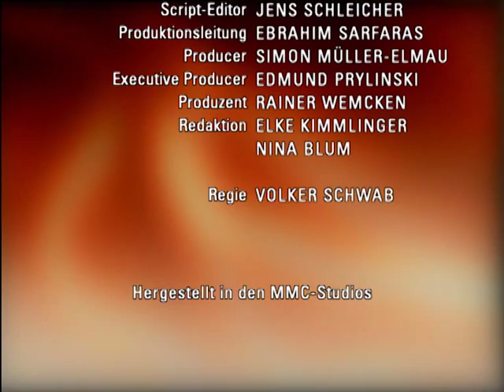Verbotene Liebe - Folge 2871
A JANA IST GESCHOCKT, ALS LEONARD SARAH ZULIEBE DIE AFFÄRE MIT IHR BEENDET
B WIRD CONSTANTIN ADRIANS HILFE IN ANSPRUCH NEHMEN?
C LISA LÄSST SICH VON ALEX MANIPULIEREN

A Sarah überspielt ihren Schock vor Leonard. Nachdem Anne ihr geraten hat, mit Jana über alles zu reden, kommt es zu einer Konfrontation zwischen den Freundinnen, in deren Verlauf Jana vor Sarah zugeben muss, dass sie Leonard liebt. Als Sarah jedoch von Leonard erfährt, dass Jana nur eine Affäre für ihn ist, macht sie ihm den Vorwurf, sich ausgerechnet mit ihrer besten Freundin eingelassen zu haben. Jana ist geschockt, als Leonard daraufhin die Affäre mit ihr beendet.
B Constantin gerät erneut mit Johannes aneinander, was Adrian interessiert registriert. Als Adrian in direkten Kontakt zu Constantin treten will, wird dies jedoch durch Ansgar verhindert. Während Constantin sich dadurch bevormundet fühlt und Ansgar zufrieden ist, dass er Adrians Kontaktaufnahme verhindern konnte, erklärt Adrian Tanja gegenüber, Constantin für seine Zwecke nutzen zu wollen. Nachdem er Constantin in eine Notsituation gebracht hat, bietet er ihm großzügig seine Hilfe an. Wird Constantin sich darauf einlassen?
C Lisa ist hin- und hergerissen, als sie Alex gegenübersteht. Zunächst ist sie überrascht, als Alex sie nur um Geld für seine Flucht bittet. Dabei merkt Lisa nicht, wie Alex beginnt, sie mit seiner Vaterliebe zu manipulieren. Lisa bemüht sich, sich nicht auf ihn einzulassen und stellt klar, ihn auf keinen Fall nach Argentinien zu begleiten. Doch als Alex ihr zu verstehen gibt, dass er den Tod einem Leben in der Anstalt vorzieht, schwindet Lisas Widerstand schließlich. So entschließt sie sich, Susanne nichts von ihrem Treffen zu erzählen und Alex bei seinem Plan, das Land zu verlassen, zu helfen.